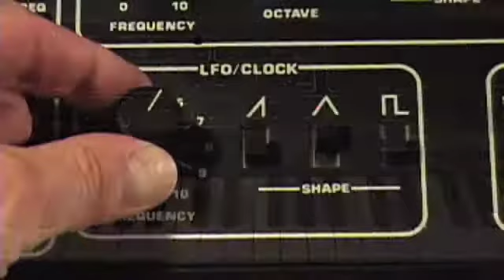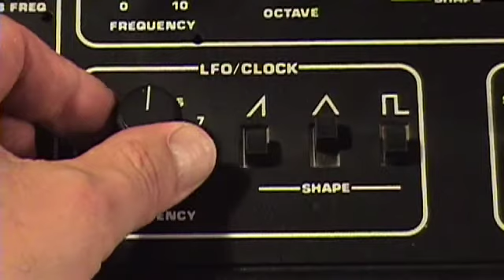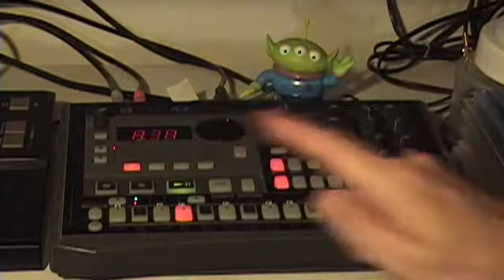The music soundtrax- Welcome to the Moon, by Lunartrax- Steve Carlisle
The making of "Welcome to the Moon", with Steve Carlisle playing instruments used for the project. Acoustic & electric guitars, mandolin, zither, and the Pro-One analog synthesizer, with Yamaha SY-77 midi sequencing, and drum modules Boss DR-550 / Korg EM-1.
Favorite Apollo quotes with original music soundtrax.